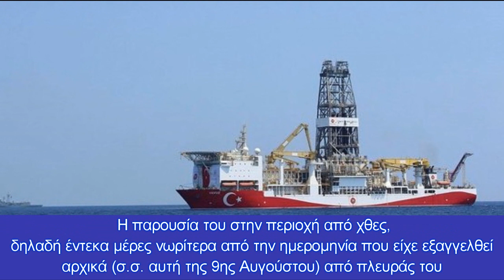Στην Ανατολική Μεσόγειο από προχθές το «Αμπντούλ Χαμίτ Χαν»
Η παρουσία του στην περιοχή από χθες ανατρέπει άρδην τα δεδομένα και θέτει σε εγρήγορση τις ελληνικές Ένοπλες Δυνάμεις.
Όπως πρώτοι είχαμε γράψει στα ανοιχτά της Ανατολικής Μεσογείου πλέει από προχθές το τουρκικό ερευνητικό σκάφος «Αμπντούλ Χαμίτ Χαν», το πλέον αναβαθμισμένο τεχνολογικά (7ης γενιάς) και τελευταίο στη σειρά από τα τέσσερα αντίστοιχα πλοία που έχει υπό την κατοχή της η Άγκυρα, με στόχο την πραγματοποίηση ερευνών στο θαλάσσιο χώρο. Η παρουσία του στην περιοχή από χθες, δηλαδή έντεκα μέρες νωρίτερα από την ημερομηνία που είχε εξαγγελθεί αρχικά (σ.σ. αυτή της 9ης Αυγούστου) από πλευράς του Υπουργείου Ενέργειας της Τουρκίας, Φατίχ Ντονμέζ ανατρέπει άρδην τα δεδομένα και θέτει σε εγρήγορση τις ελληνικές Ένοπλες Δυνάμεις.
Σύμφωνα με την ιστοσελίδα Marine Traffic, το «Αμπντούλ Χαμίτ Χαν» απέπλευσε από το λιμάνι Tasuku (Τασουκου) της Τουρκίας με κατεύθυνση νοτιοδυτικά, κινούμενο σε απόσταση περίπου 15-20 μιλίων από το λιμάνι. Δεδομένου, όμως, ότι αρμόδιο Υπουργείο της γειτονικής χώρας εμφανιζόταν αποφασισμένο για την εκκίνηση των ερευνών τη συγκεκριμένη ημέρα (9η Αυγούστου), η προχθεσινή αλλαγή στα τουρκικά σχέδια προβληματίζει έντονα τους αναλυτές ως προς τις πραγματικές επιδιώξεις του Τούρκου Προέδρου, Ρετζέπ Ταγίπ Ερντογάν. Υπενθυμίζεται ότι σύμφωνα με το Γαλλικό Πρακτορείο «το τουρκικό θα ξεκινούσε μια αποστολή στη Μεσόγειο στις 9 Αυγούστου αναχωρώντας από το λιμάνι της Μερσίνας», στα νότια της γειτονικής χώρας. Στίγμα στο χάρτη ως προς τις έρευνες του γεωτρύπανου έδωσε και ο Τουρκικός Τύπος, ο οποίος τοποθετούσε την έναρξη των εργασιών του στην Ανατολική Μεσόγειο.
Στην περίπτωση του ερευνητικού σκάφους «Αμπντούλ Χαμίτ Χαν», μήκους 238 μέτρων και πλάτους 42 μέτρων, η γειτονική χώρα ρισκάρει μπροστά το ενδεχόμενο μιας μαζικής διεθνούς αντίδρασης, όσο και επιβολής κυρώσεων από μέρους της ΕΕ, σε περίπτωση κλιμάκωσης των προκλητικών ενεργειών της, τη στιγμή που αξιωματούχος της τουρκικής κυβέρνησης προσδιόρισε τις προηγούμενες ημέρες ως δυνητικό πεδίο ερευνών τη θαλάσσια περιοχή της Κύπρου. Αν το εν λόγω γεωτρύπανο δεν εξήλθε απλά από το λιμάνι, αλλά οδεύει προς έρευνες στην Κύπρο ενισχύεται εν μέρει και από την ανάρτηση του κατοχικού ηγέτη, Ερσίν Τατάρ, ο οποίος πραγματοποίησε περιοδεία τις τελευταίες ημέρες στην Τουρκία, σχολιάζοντας σε ανάρτηση στα μέσα κοινωνικής δικτύωσης: «Στο Taşucu (επαρχία Μερσίνας), όπου ήρθα από την Κερύνεια με το θαλάσσιο λεωφορείο, συνεχίζονται οι προετοιμασίες για το πλοίο γεώτρησης Abdülhamid Han. Οι προσπάθειες και οι σεισμικές έρευνες που γίνονται για τα δικαιώματα και τα συμφέροντά μας στην Τουρκική Δημοκρατία και στη Γαλάζια Πατρίδα συνεχίζονται με αποφασιστικότητα».
Επιπλέον, η σπουδή της Άγκυρας να δηλώσει παρούσα στην αναζήτηση των υδρογονανθράκων στη λεκάνη της Ανατολικής Μεσογείου συνδέεται ευθέως με την ανάγκη του Τούρκου Προέδρου να οικοδομήσει ένα λαοφιλές αφήγημα, όπως η εξόρυξη υδρογονανθράκων στην τελική ευθεία προς τις πρόωρες εκλογές την Άνοιξη του 2023, αλλά σχετίζεται και με την επιχείρηση της Τουρκίας να επιβιώσει το φετινό, ψυχρό -λόγω φυσικού αερίου- χειμώνα, αλλά και να καταστεί ενεργειακά αυτάρκης. Στο πλαίσιο αυτό, ο Τούρκος Υπουργός Ενέργειας ανακοίνωσε την επέκταση της συμφωνίας φυσικού αερίου με τη Ρωσία, το Αζερμπαϊτζάν και το Ιράν, όπως και τη συμφωνία Τουρκίας -Ιράν για την αναβάθμιση της υποδομής μεταφοράς ηλεκτρικής ενέργειας μεταξύ των δύο γειτονικών κρατών.
Κεφάλαια:
0:00 - Εισαγωγή
0:11 - Στην Ανατολική Μεσόγειο από προχθές το «Αμπντούλ Χαμίτ Χαν»